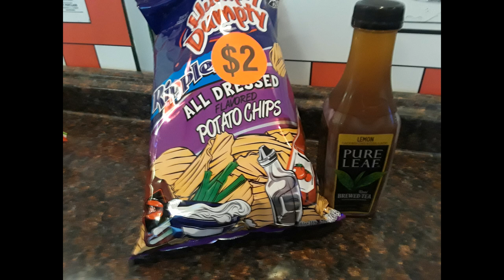Spend the day with us | Our 22nd wedding Anniversary | Dec 21, 2018 | This was not an on plan day!!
We had a great day spending time together.